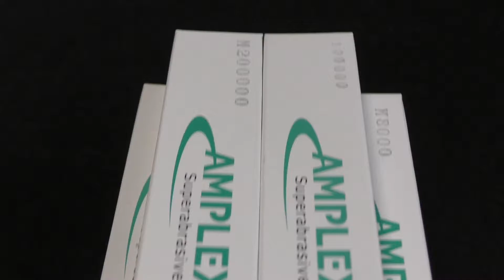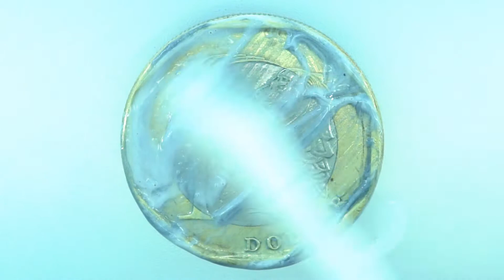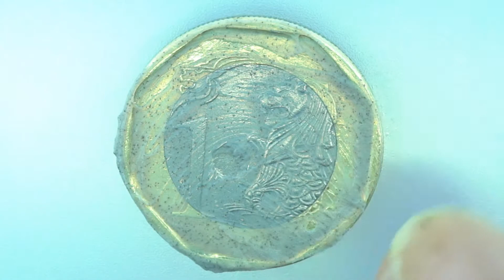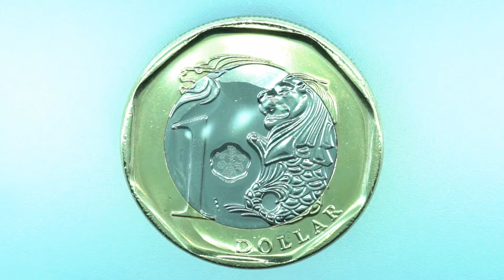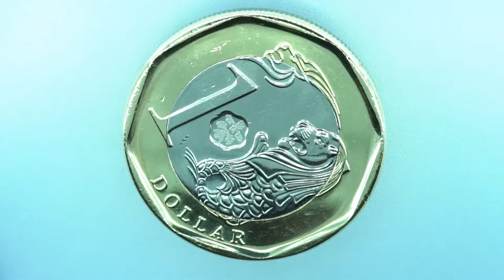シンガポールの1ドル硬貨を磨いたよ Coin Polishing 新加坡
Video of polishing coins
Singapore 1 dollar

Republic of Singapore（英語）
Republik Singapura（マレー語）
新加坡共和国（簡体字中国語）
新加坡共和國（繁体字中国語）
சிங்கப்பூர் குடியரசு（タミル語）

hakaihan(破壊班)さんの真似をしようとしています

DOVA-SYNDROME
♪フラッシュパーティー written by かずち
♪VALUE! written by かずち♪

OtoLogic
♪休日はまったり

効果音ラボ

無料で使える白地図